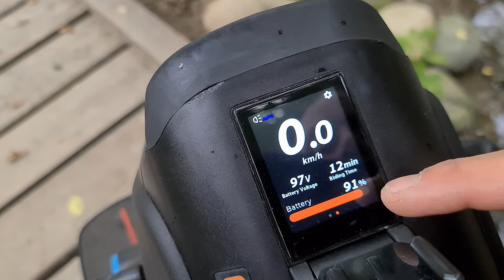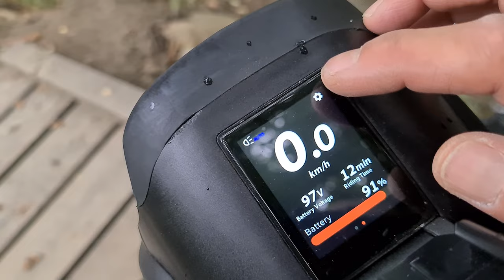Recensione finale del Monowheel Inmotion V12: il monoruota con un' accelerazione da record!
Questa volta Inmotion si è davvero superata! Questo Monoruota Elettrico non ha nulla da invidiare ai cugini della Begode.
Veloce, costruito molto bene, pieno di gadget e senz' altro quello con più accelerazione, il V12 è davvero la svolta per Inmotion.
In questo video ve lo racconto e cercherò di aiutarvi nella scelta del vostro prossimo Monowheel che chissà... potrebbe essere proprio questo!
Anche sta volta potrete ascoltare un pezzo inedito degli SHS BEARS.

Un ringraziamento speciale va ad Overwheel.it nella figura di Luigi.

...e anche TikTok !